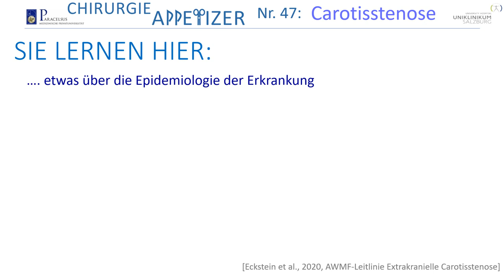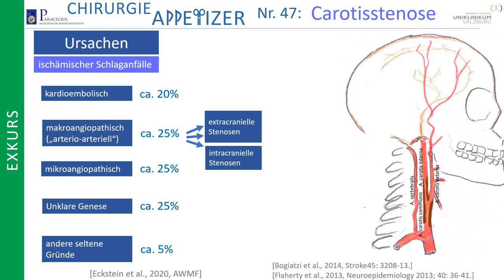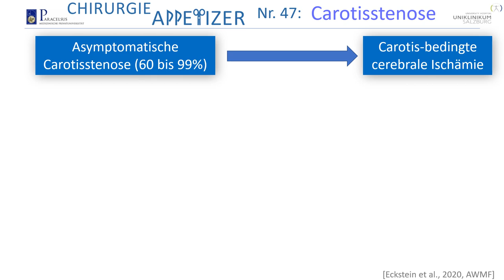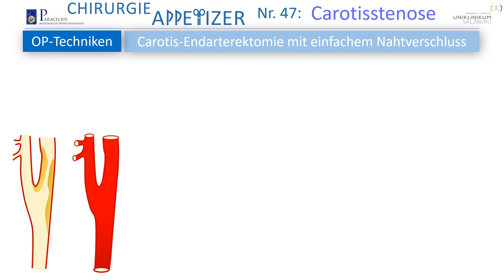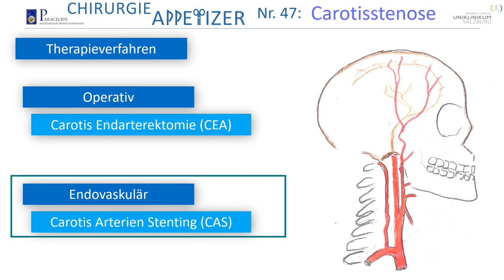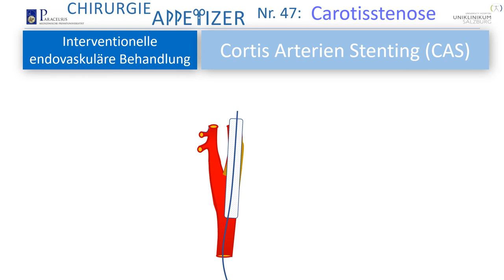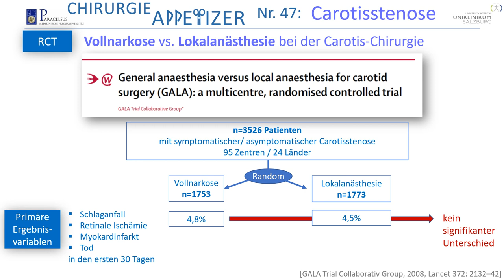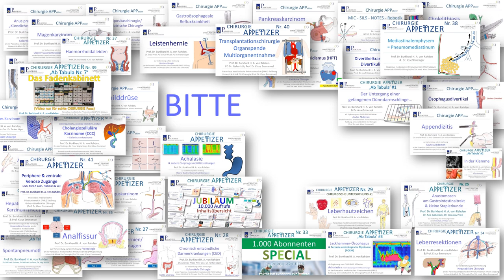Carotisstenose CHIRURGIE APPetizer Nr 47 B-VERSION (ohne OP-Bilder)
Dies ist die jugendfreie B-Version des CHIRURGIE APPetizer Nr. 47 zum Thema Carotisstenose. Aufgrund der Altersbeschränkung beim Original-Video, wurden hier in der "jugendfreien Version" (B-Version) nun die OP-Bilder verfremdet, um die Altersbeschränkung zu vermeiden.

Prof. von Rahden, Leitender Oberarzt an der Universitätsklinik für Chirurgie der Paracelsus medizinischen Privatuniversität (PMU) Salzburg erläutert zusammen mit Dr. Dr. Julio Cesar San Martin Ellacuriaga von der Universitätsklinik für Herz- und Gefäßchirurgie die Chirurgie der Carotisstenose. Dargestellt werden die Pathopyhsiologie der Erkrankung, die Häufigtkeit und die Indikationsstellung, sowie die Therapieverfahren. Erläutert werden die verschiedenen Verfahren zur Carotis Endarterektomie (Eversionsplastik, Patch-Plastik) und die Alternativen endovaskulären Verfahren des Carotis Arterien Stenting (CAS). Abschließend werden bei paar wichtige randomisiert kontrollierte Studien und Meta-Analyse besprochen.

Dies ist das 47. Video der CHIRURGIE APPetizer Serie und nach dem Abdominellen Aortenaneurysma (CHIRURGIE APPetizer Nr. 43) das zweite Video zu einem Thema der Gefäßchirurgie.

Die Videos richten sich an Medizinstudentinnen und Medizinstudenten, aber auch an Studierende des Universitätslehrgang (ULG) OP-Pflege und alle medizinisch/ chirurgisch Interessierten. Wir wollen das für die klinische Praxis als Arzt, aber auch das für die Prüfung relevante Wissen in anschaulicher Form didaktisch aufbereitet vermitteln. Angestrebt werden immer auch Bezüge zur aktuellen akademischen Diskussion und Hinweise aktuelle Primär- und Sekundärliteratur. Ein gewisser Stellenwert wird auch der Medizinhistorie gewidmet, in dem die Leistungen von Pionieren der Chirurgie/ Medizin gewürdigt werden. Prof. von Rahden und Team wünschen lehrreiche Unterhaltung!
Es wird medizinisches Wissen aus der Alltagspraxis und aus der medizinischen Primär- und Sekundärliteratur dargestellt. Es ist das Anliegen den Studierenden und sonstigen Interessierten, die die Videos konsumieren, einen möglichst aktuellen Überblick über die Standards in der Viszeralchirurgie und der Medizin zu liefern. Wo immer möglich, wird auf aktuell verfügbare Behandlungsleitlinien der Fachgesellschaften Bezug genommen. Die Medizin und die Chirurgie sind allerdings in fortwährendem Wandel. Hierdurch kann es passieren, dass im Video dargestellte Inhalte nicht dem aktuellsten Stand der Lehrmeinung entsprechen. Die Einschätzung des korrekten Vorgehens in Diagnostik und Therapie und bei Operationen unterliegt natürlich auch der persönlichen Erfahrung und Einschätzung. Auch die Bewertung der Datenlage und auch von Leitlinien unterliegt immer auch persönlichen Bewertungen. Die Autoren der CHIRURGIE APPetizer (namentlich der Hauptverantwortliche, Professor Dr. Burkhard H. A. von Rahden) und die Paracelsus Medizinische Privatuniversität (PMU) über nehmen keine Verantwortung für die Richtigkeit der medizinischen Inhalte, sowie Hinweise und gegebene Empfehlungen. Vor allem wird für Angaben zur Medikation und insbesondere Angaben zu Dosierungen von Medikamenten keine Haftung übernommen.